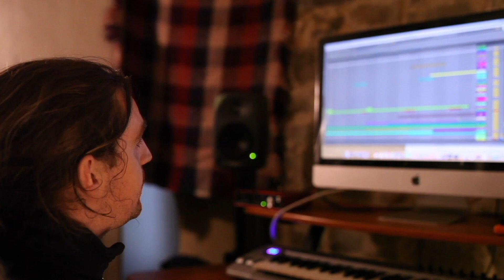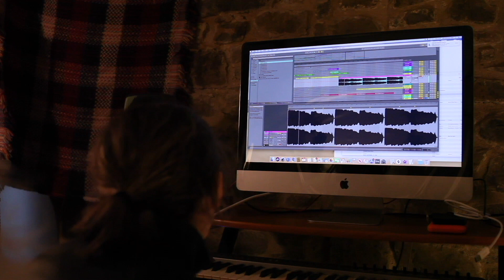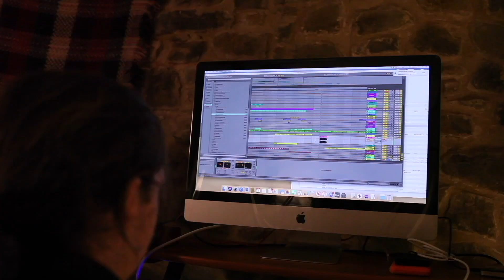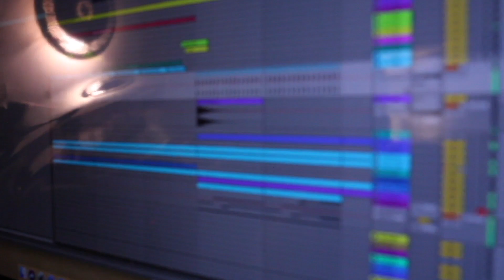Will Atkinson RKB Album Sessions: Day Two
On 6th January this year, Will Atkinson ran away from his hectic life to hide away in a remote cottage in Wales for nine days with his mates John Askew and Charlie Maton-Presley. His plan was to disconnect from the world to find space and time to truly focus on progressing Will's artist album.

'I had no idea what to expect and I have to say I was a little apprehensive as to whether this was going to be a productive time or just a nine-day boys party with little to show for it bar a monumental hangover.
In the end, it turned out to be one of the greatest times of my life after which I came away with not only 6 tracks finished for the album - but also a renewed sense of focus and passion that the truly magical Welsh mountains gave me. I've never felt so completely and totally immersed in music with zero distractions. I’ve never had such a pure flow of creativity. Gives me goosebumps just thinking about it. God, I wish we were back there'.

Directed and filmed by Charlie Maton-Presley // Edited and produced by John Askew.